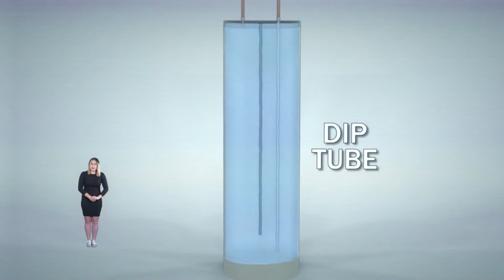EKODJAR - Episode 6 - The Invention of Water Heaters